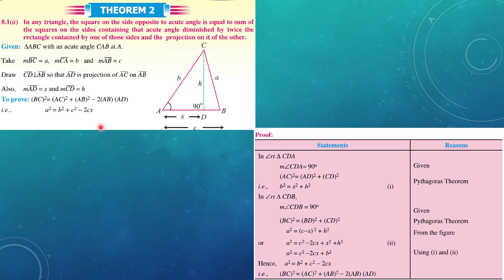Theorem 2 | Ch# 8 | Class 10 | Maths | Punjab and Federal Board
In this video, we shall study about Theorem  2  of Chapter 8  ''Projection of a slide of a triangle''    i.e
In a triangle, the square on the side opposite to the acute angle is equal to the sum of the  squares on the sides containing the acute angle diminished  twice the rectangle contained by one of the sides, and the projection on it of the other.